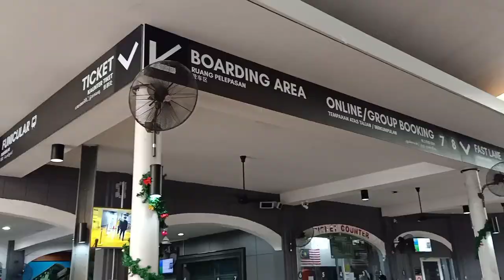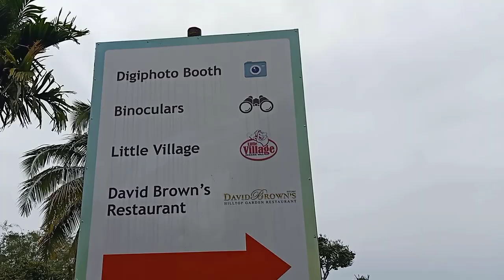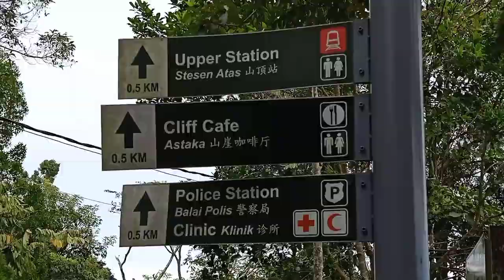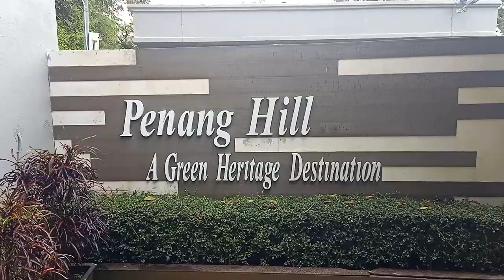Penang Trip 2021